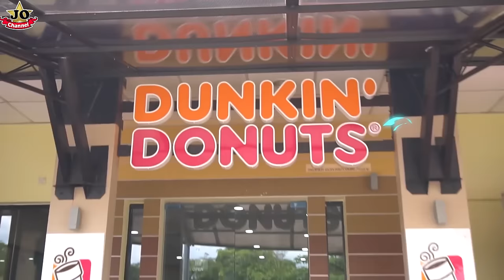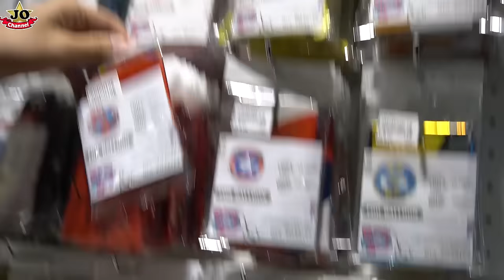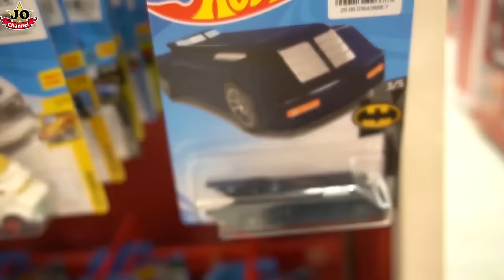挑戰100块钱購物！買送Jonnes的禮物和生日會裝飾品~ Shopping Challenge！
挑戰一百塊錢購物！這次到購物中心買東西為了裝飾生日會和買禮物！有文具，飲料&零食等等（Janna和Joyann能用100塊錢成功買到Jonnes的禮物嗎？）
Birthday Gift Shopping Challenge！